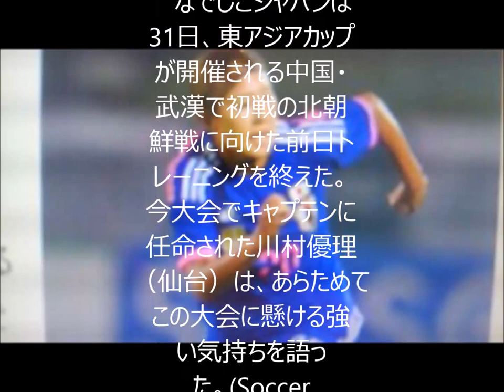新生なでしこ 主将の存在感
2015年7月31日(金) 20時12分掲載 .

Photo

５月のニュージーランド戦に出場したMF川村優理 [写真]=Getty Images(SOCCER KING)

なでしこ新キャプテンの実像　継承される“宮間イズム”

人生初の大役に意欲
 　なでしこジャパンは31日、東アジアカップが開催される中国・武漢で初戦の北朝鮮戦に向けた前日トレーニングを終えた。今大会でキャプテンに任命された川村優理（仙台）は、あらためてこの大会に懸ける強い気持ちを語った。(Soccer Magazine ZONE web)